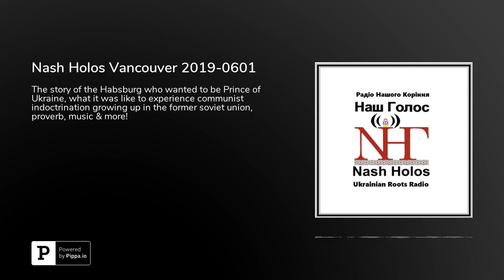Nash Holos Vancouver 2019-0601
• Knyzhka Corner Book Review: The Red Prince by Dr. Timothy Snyder • Did You Know... the story of the Habsburg "Red Prince" • Victor's Vignettes: Compulsory Steps to growing up soviet • Ukrainian Proverb of the Week • Great Ukrainian Music!Join me - Pawlina - for the Vancouver edition of Nash Holos Ukrainian Roots Radio—every Saturday at 6pm PST on AM1320 CHMB Vancouver.Reminder: If you’re in the Vancouver listening area you can hear the Nanaimo edition on Wednesdays from 11am-1pm on air at 101.7FM or online at CHLY Radio Malaspina. Hour 1 is hosted by Pawlina, in English. And do follow us there as well as on Facebook and Twitter!